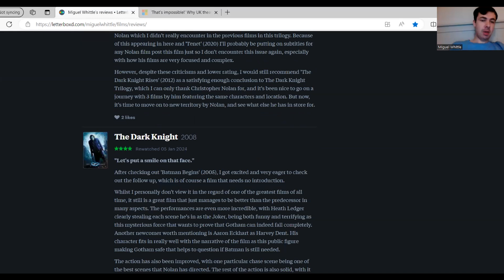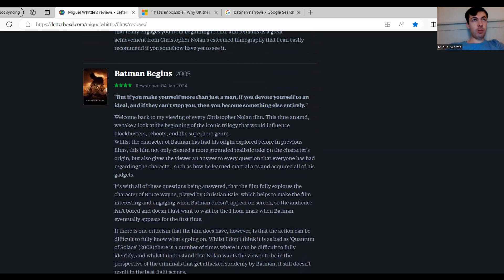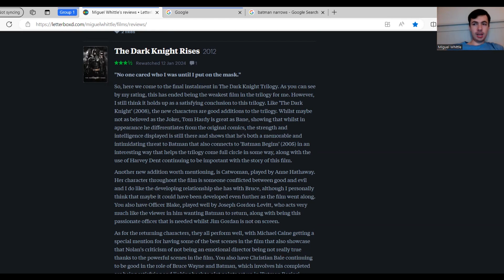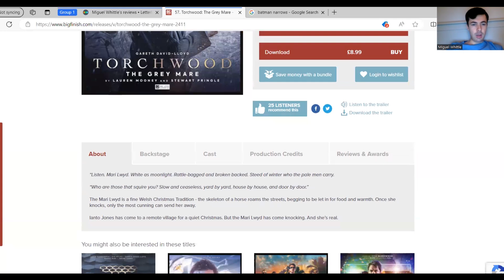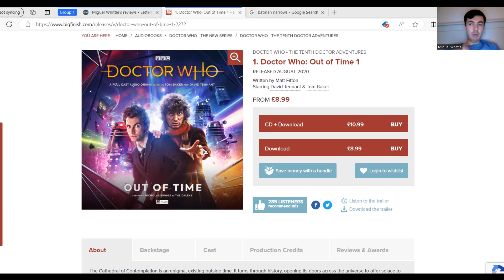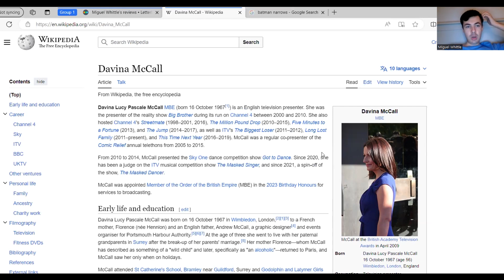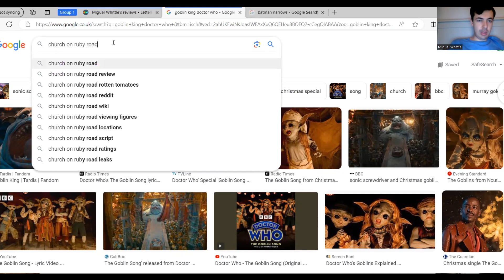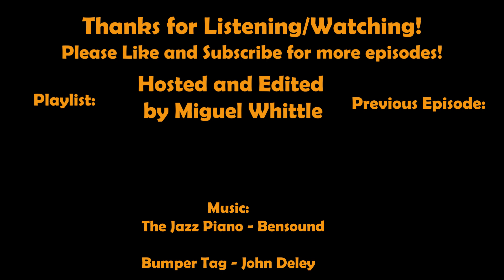Chillaxin' + Chit' Chattin' Podcast - Episode 6 - The Church on Ruby Road - First Thoughts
Hello viewers and listeners! I'm back with a brand new episode of the podcast! I had originally technical issues resulting in to be delayed for the release. There are going to be spoilers for the Doctor Who Christmas special from 2023 in case anyone is unaware. Also 2 Big Finish reviews are featured here as well.